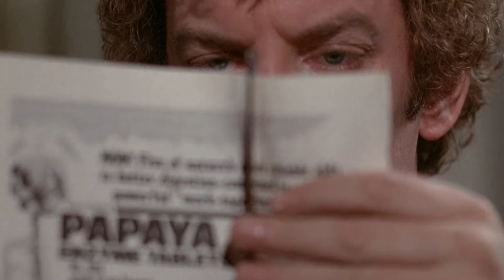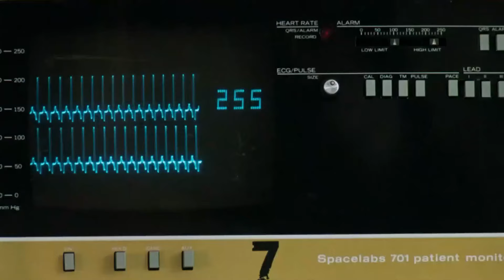15 Movies Where Alien Objects Turn Humans Into Deformed Monstrosities - Explored!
15 Movies Where Alien Objects Turn Humans Into Deformed Monstrosities - Explored!